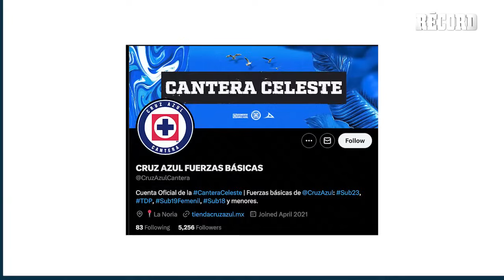La CONMOVEDORA HISTORIA de VIDA de JOSÉ ARMANDO, niño fanático de CRUZ AZUL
José Armando Guzmán Mendoza, menor de edad con leucemia y fanático de Cruz Azul, murió este martes a los 13 años de edad. Tras sufrir una recaída y estar hospitalizado por algunas semanas, el pequeño aficionado de La Máquina perdió una batalla que luchaba desde los cinco años.